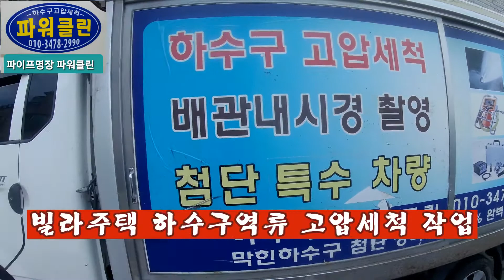하수구막힘 고압세척 빌라주택 하수구막힘 역류 해결하기 drain cleaning 502